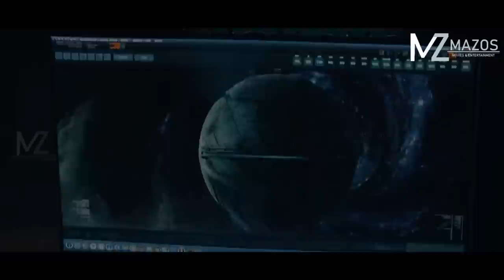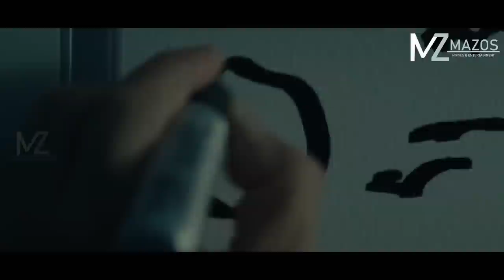THLENGTHLAWKTHEI LIAN LUTUKIN KHAWVEL A RAWN RUN NAWN! [MOVIE RECAP MIZO]